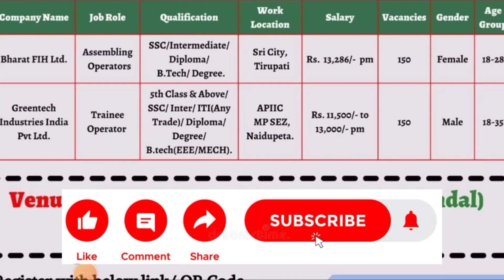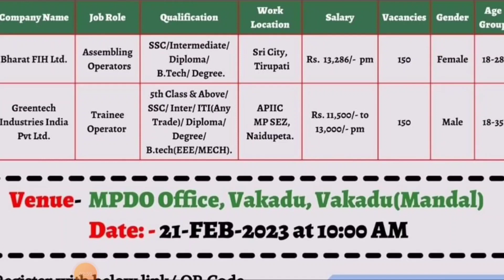Urgent జాబ్స్ తెలుగు |Latest private jobs | Manufucturing company jobs| Free Training Jobs Vacancies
🌐Today Job Details:--
Venue- MPDO Offce, Vakadu, Vakadu(Mandal)
Date:- 21-FEB-2023 at 10:00 AM
Tirupati District

కెరీర్ గైడెన్స్ ఇచే చానల్స్ సపోర్ట్ చెయ్యండి. మీరు భవిష్యత్తు కోసం చేస్తున్నాం 🙏